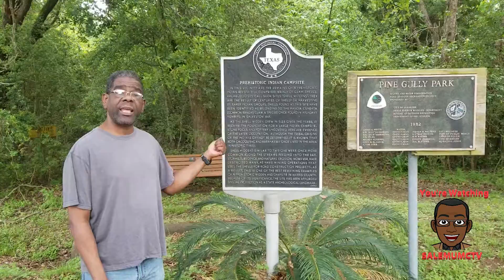The Pocket Pastor Show S1E3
402 W. John Avenue
Orange, Texas 77630
Rev. Develous A. Bright, Pastor

Worships Times:
Sunday School           Sunday          9:30 AM
Sunday Worship        Sunday        11:30 AM
Bible Study                 Wednesday  6:30 PM